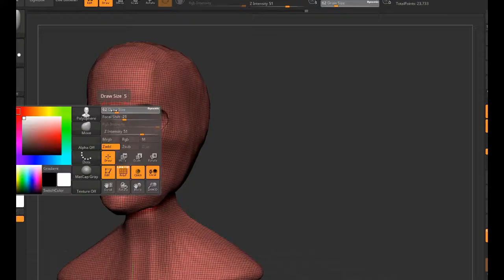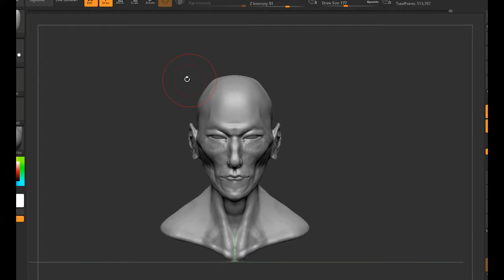head sculpt 01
Head sculpt practice timelapse